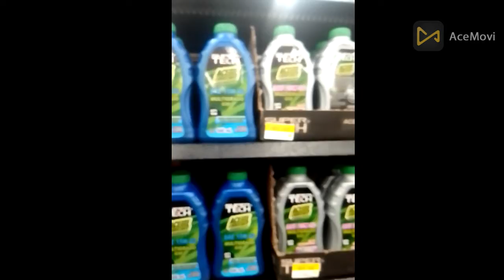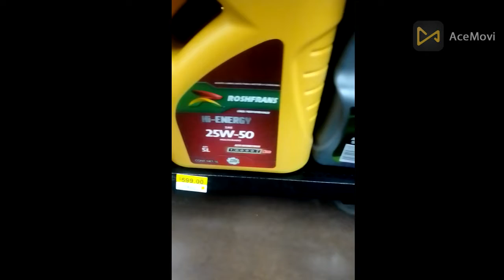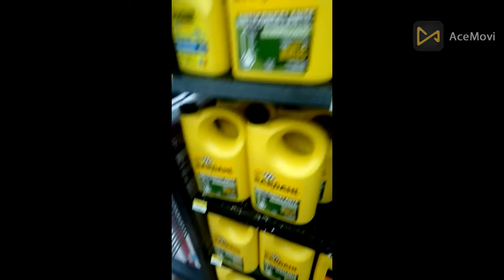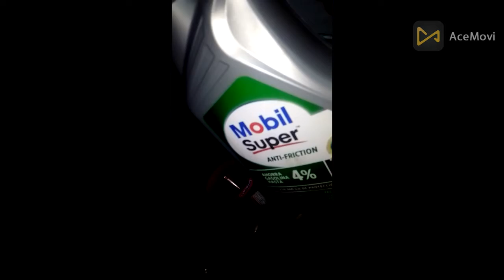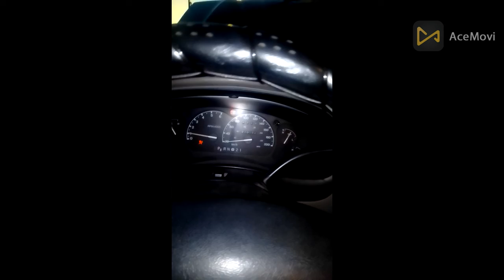Paso a Paso de como cambiar el aceite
Buenas noches chamacones, aqui les dejo un video pa que le hagan el cambio de aceite a sus mamalonas. Yo use Mobil 5w20 en mi ford explorer 1998.
Siganme en instragram como: Explorerlover2

Gracias al autor de esta musica por dejarme compartirla en este video:Music from Uppbeat (free for Creators!):